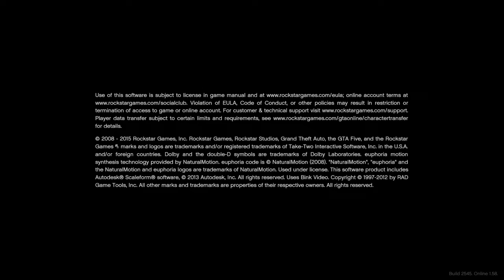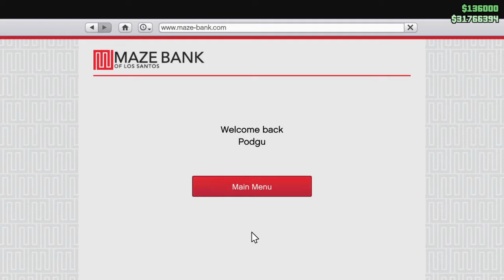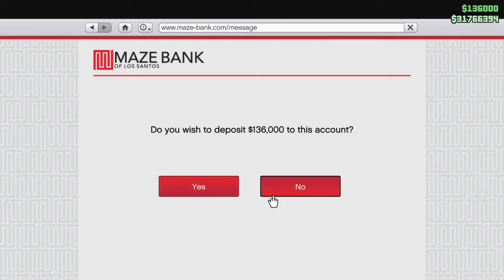Grand Theft Auto V - wtf is someone modding or is this a bug everyone exp. now and then? PS4